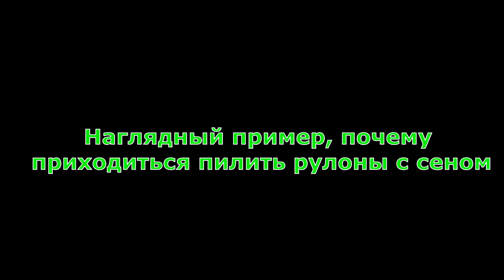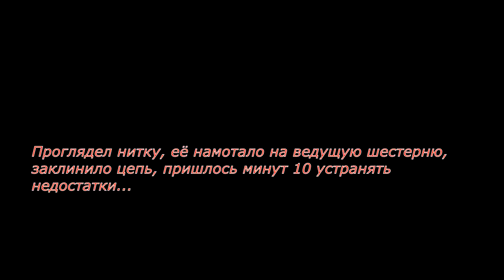Открываю рулон сена от 62 КЛААС кормление КРС лпх Бажениты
почему приходиться пилить сено бензопилой,
да потому, что вилами его открыть невозможно
Ведущий популярно, деревенского(фемерского) канала на Ютубе Бажениты Влад рассказывает и показывает, как от зимой кормит коров, когда сено попало под дождь и замёрзло.